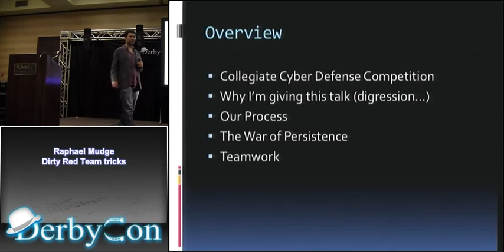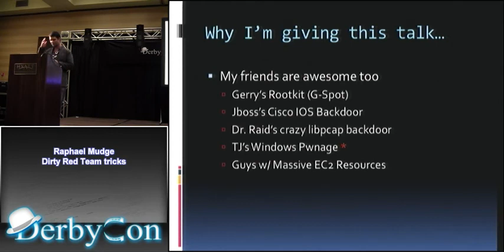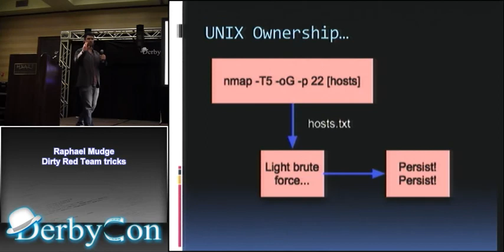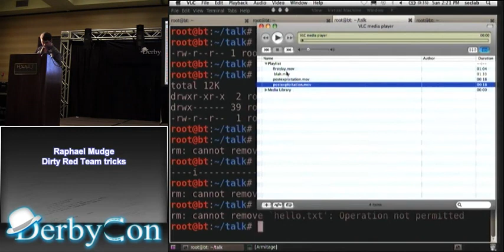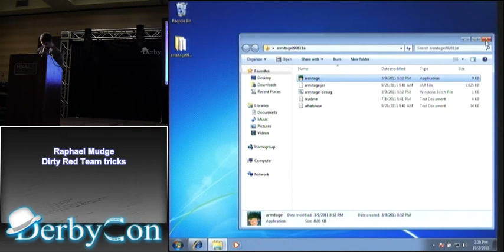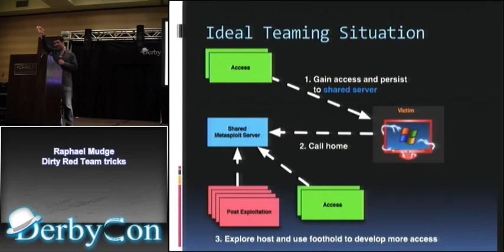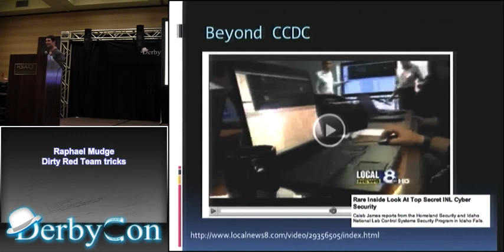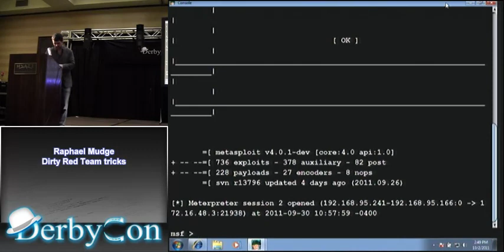Raphael Mudge Dirty Red Team tricks